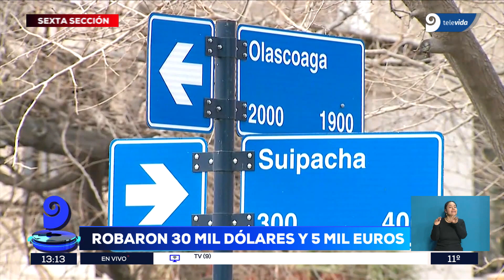Violencia e inseguridad en Mendoza: ataron a un hombre para robarle dólares